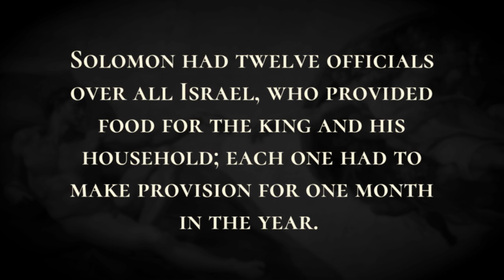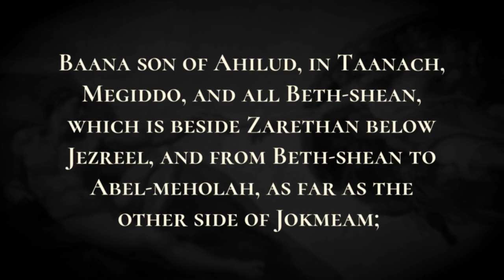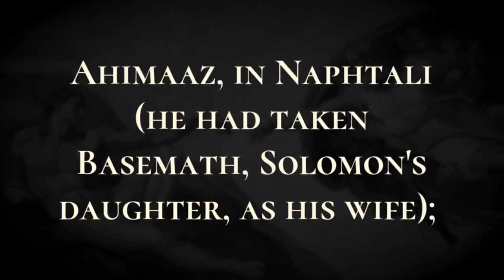Solomon's Administrative Officers - Holy Bible, 1 Kings 4:1-4:19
Solomon's Administrative Officers

King Solomon was king over all Israel,  and these were his high officials: Azariah son of Zadok was the priest;  Elihoreph and Ahijah sons of Shisha were secretaries; Jehoshaphat son of Ahilud was recorder;  Benaiah son of Jehoiada was in command of the army; Zadok and Abiathar were priests;  Azariah son of Nathan was over the officials; Zabud son of Nathan was priest and king's friend;  Ahishar was in charge of the palace; and Adoniram son of Abda was in charge of the forced labor. Solomon had twelve officials over all Israel, who provided food for the king and his household; each one had to make provision for one month in the year.  These were their names: Ben-hur, in the hill country of Ephraim;  Ben-deker, in Makaz, Shaalbim, Beth-shemesh, and Elon-beth-hanan;  Ben-hesed, in Arubboth (to him belonged Socoh and all the land of Hepher);  Ben-abinadab, in all Naphath-dor (he had Taphath, Solomon's daughter, as his wife);  Baana son of Ahilud, in Taanach, Megiddo, and all Beth-shean, which is beside Zarethan below Jezreel, and from Beth-shean to Abel-meholah, as far as the other side of Jokmeam;  Ben-geber, in Ramoth-gilead (he had the villages of Jair son of Manasseh, which are in Gilead, and he had the region of Argob, which is in Bashan, sixty great cities with walls and bronze bars);  Ahinadab son of Iddo, in Mahanaim;  Ahimaaz, in Naphtali (he had taken Basemath, Solomon's daughter, as his wife);  Baana son of Hushai, in Asher and Bealoth;  Jehoshaphat son of Paruah, in Issachar;  Shimei son of Ela, in Benjamin;  Geber son of Uri, in the land of Gilead, the country of King Sihon of the Amorites and of King Og of Bashan. And there was one official in the land of Judah.